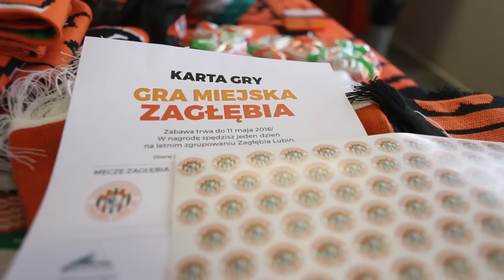Zagłębie Lubin - Lechia Gdańsk | Runda finałowa 15/16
Miedziowi po niezwykle emocjonującym spotkaniu na Stadionie Zagłębia ulegli Lechii Gdańsk 1:2 (0:1). Bramki w meczu zdobywali Kuświk, Flavio Paixao, a dla Miedziowych Janoszka.
16 kwietnia 2016, 18:00 - Lubin (Stadion Zagłębia)
Zagłębie Lubin 1-2 Lechia Gdańsk
Bramki: Łukasz Janoszka 59 - Grzegorz Kuświk 29, Flávio Paixão 69
KGHM Zagłębie: 1. Martin Polaček - 4. Aleksandar Todorovski, 33. Ľubomír Guldan, 2. Maciej Dąbrowski, 3. Đorđe Čotra (82, 55. Damian Zbozień) - 7. Krzysztof Janus (59, 26. Krzysztof Piątek), 28. Łukasz Piątek, 20. Jarosław Kubicki, 18. Filip Starzyński, 14. Łukasz Janoszka (72, 9. Arkadiusz Woźniak) - 27. Michal Papadopulos.
Lechia: 32. Vanja Milinković-Savić - 2. Rafał Janicki, 22. Mario Maloča, 3. Jakub Wawrzyniak - 20. Michał Chrapek, 4. Aleksandar Kovačević, 6. Sebastian Mila (68, 23. Grzegorz Wojtkowiak), 7. Miloš Krasić, 21. Sławomir Peszko (78, 17. Lukáš Haraslín) - 28. Flávio Paixão, 30. Grzegorz Kuświk (80, 41. Paweł Stolarski).
żółte kartki: Janoszka, Todorovski - Janicki.
sędziował: Tomasz Musiał (Kraków).
widzów: 6469.